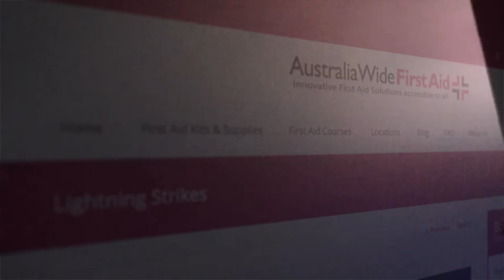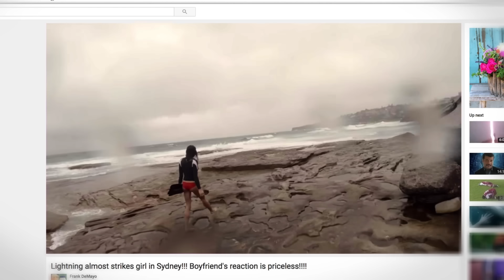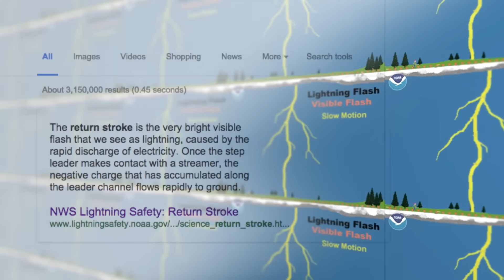Australian Lightning DOUBLE DEBUNK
For Vulcans: technical debunking starts at 4:28.

Captain Disillusion pulls a double shift and deconstructs two similar hoax videos featuring close encounters with lightning.